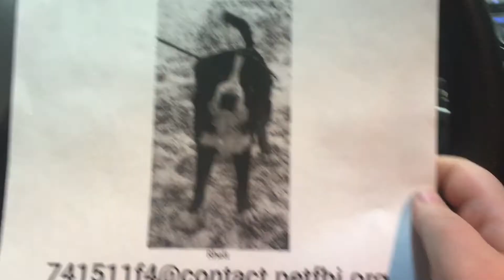A girl, their best friend, and two service dogs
Random adventures today not a whole lot of anything mostly in the car. I didn’t get footage of hardly anything guys so this one is really boring.

Title song: straight into the fire by Zedd
Song: keep it together by guster

Fallow us on Instagram: Luna_theservice_mal

It is a crime to pass a pet off as a service dog.